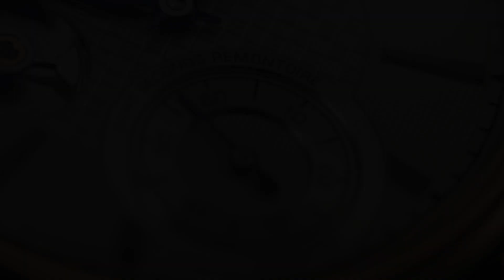Grönefeld 1941 Remontoire